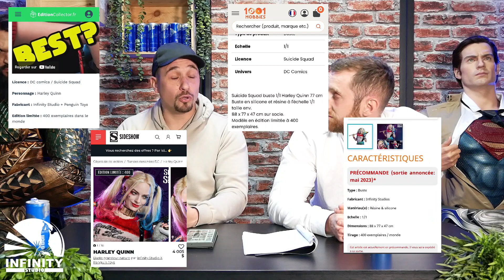[NADP] DE LA DÉCEPTION À LA CATASTROPHE |LE CAS HARLEY QUINN DES STUDIO INFINITY |MAIS POURQUOI ???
Salut les petits pouilleux et les petites pouilleuses,

dans cette Avis de Pouilleux, le buste life-size Harley Quinn des studios Infinity qui s'est avéré être un véritable raté. Ce qui aurait dû être une magnifique représentation de l'un des personnages les plus emblématiques de l'univers DC Comics s'est transformé en véritable fiasco.

Le buste, qui a attiré l'attention de nombreux fans, présente de nombreux défauts, tant au niveau de la sculpture que par certain gros détails inadmissible pour le tarif ,doigts saucisses et resine ,différence entre texture resine et silicone et la tête ne correspond pas à la photo en précommande.

on tenait à partager avec vous cette déception. J'espère que les studios Infinity prendront en compte les avis et les critiques des fans pour améliorer la qualité de leurs produits mais vu que les expédition sont en cours beh c'est cuit cuit

N'hésitez pas à partager vos avis et vos retours  dans les commentaires.

!!Notre matériel de tournage de pouilleux 😆!!

➡️Caméra Lumix Panasonic DC-GX9.

➡️Micro Blue microphone Yeti.

➡️Nos spot lumières.

N'hésite surtout pas à interagir avec nous et à donner votre avis vous aussi sur le buste.

Bonne vidéo et à très vite.
BISOUS